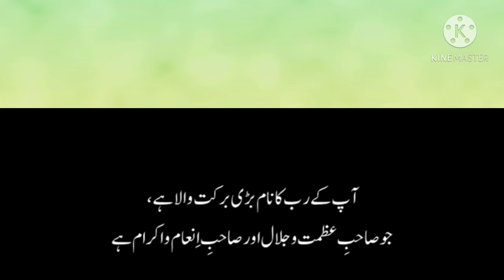sura e rehman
thanks